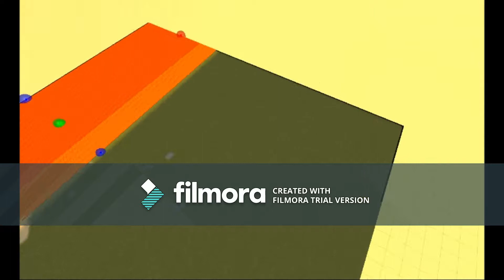Roblox 2012 (2012) Trailer Made From May 9 2011